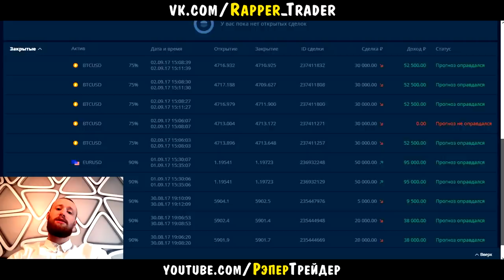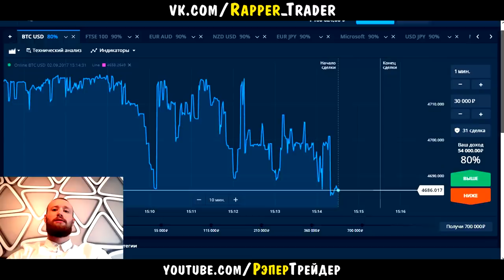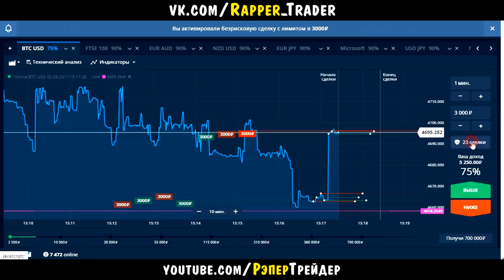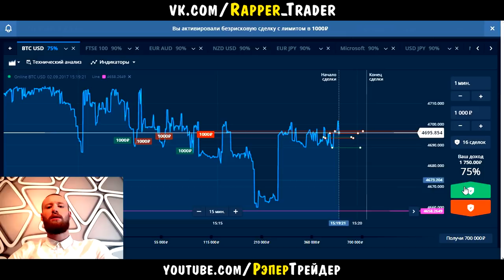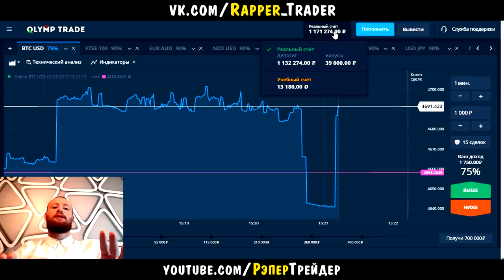ПУТЬ К МИЛЛИОНУ НА OLYMP TRADE ЗАВЕРШЕН! МИЛЛИОН ЧИСТЫМИ НА ОЛИМП ТРЕЙД!